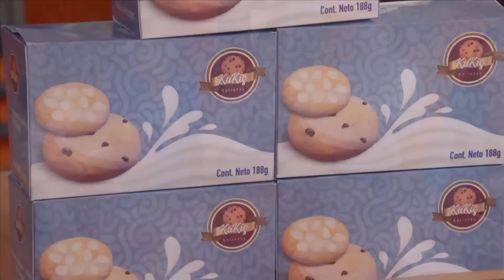La Rosa de Guadalupe 2023 - "Kukis" ( Parte 2 )